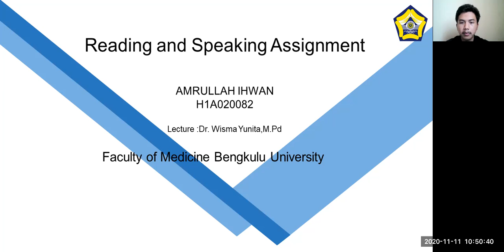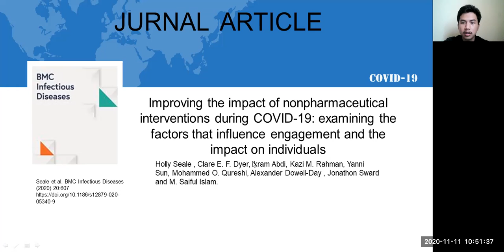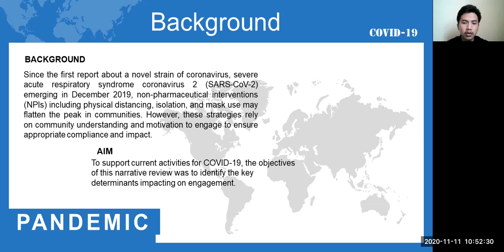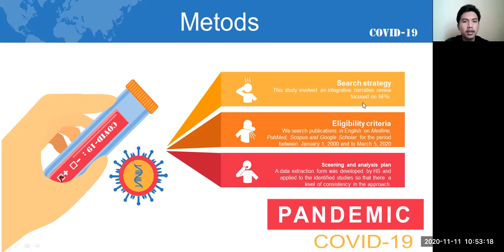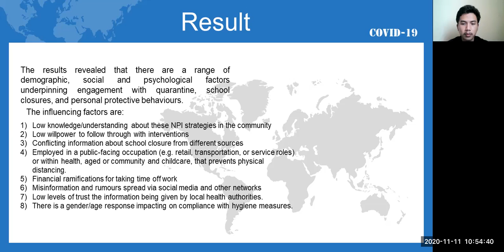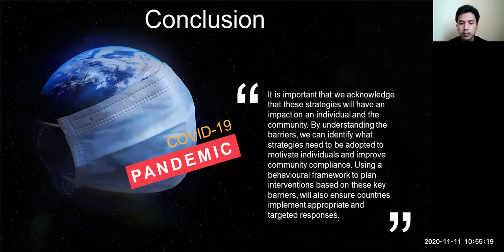Presentation of Scientific Article_Amrullah Ihwan_H1A020082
Cite This Article :
Seale, H., Dyer, C.E.F., Abdi, I. et al. Improving the impact of non-pharmaceutical interventions during COVID-19: examining the factors that influence engagement and the impact on individuals. BMC Infect Dis 20, 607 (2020).